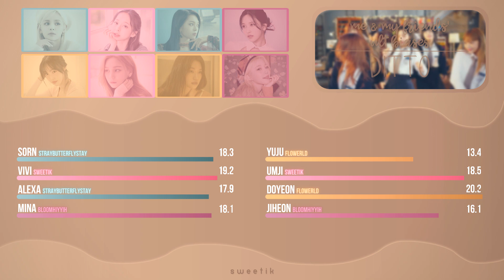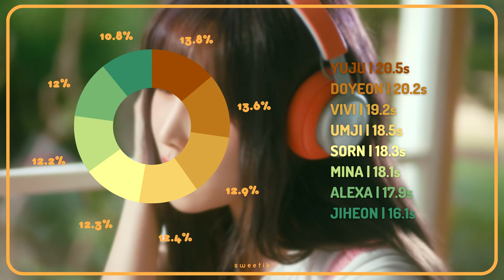How Would ME & MY FRIENDS' ULT BIASES Sing 「Ditto」 by NEWJEANS (뉴진스)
my computer is so slow I've been trying to upload this forever ANYWAY

thank you to my friends em (@straybutterflystay), malu (@flo_werld) and moonie (@bloomhiyyih) for participating in this, please check out their amazing channels I love them so much

Members:

- Sorn (soloist/ex-CLC)
- Vivi (LOONA)
- AleXa (soloist)
- Mina (TWICE)
- Yuju (soloist/GFRIEND)
- Umji (VIVIZ/GFRIEND)
- Doyeon (WEKI MEKI/ex-IOI)
- Jiheon (FROMIS_9)

how would loona sing
how would twice sing
how would gfriend sing
how would viviz sing
how would clc sing
how would fromis_9 sing
how would ioi sing
newjeans ditto
new jeans ditto
ditto newjeans
ditto new jeans
vivi
mina
umji
yuju
alexa
jiheon
sorn
doyeon
kpop
k-pop
k pop
how would
girlgroup
mixed group
mixed gg
mixed girlgroup
mixed girl group
girlgroup collab
girlgroup unit
unit
line distribution
bars
idol
collab
channels
kpop channels
뉴진스
이달의소녀
비비
비비지
엄지
알렉사
손
씨엘씨
트와이스
미나
프로미스나인
지헌
아이오아이
위키미키
도연
유주
여자친구
디또
디로
디토
민지
하니
다니엘
해린
혜인
걸그룹
콜라보
콜랍